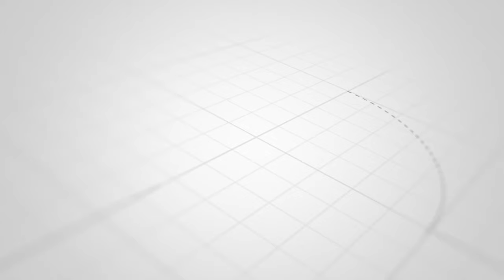FURAHIA MOYO WA ZANZIBAR ULIVYOZINDULIWA NA RAIS AKUBALI